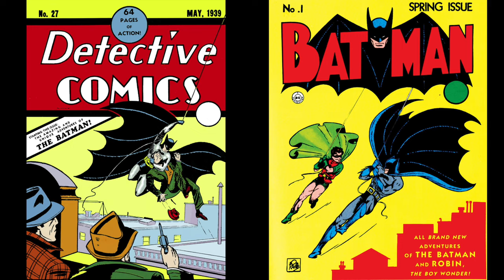Batman's Neglected Foe: Hugo Strange | Batman The Animated Series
In this video I take a look at how Batman the Animated Series made use of one of Batman's first recurring foes, Professor Hugo Strange - or should I say, didn't make use of him...

Chapters:

0:00 Introduction
0:15 Comic Book Origins
1:20 Strange Apparitions
2:48 Post Crisis: Prey
3:38 BTAS: The Strange Secret of Bruce Wayne
5:45 BTAS Tie-In Comics
7:05 Conclusion